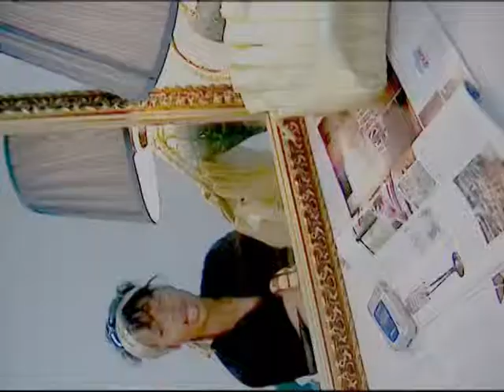Diane Amedee - A bere a niveau